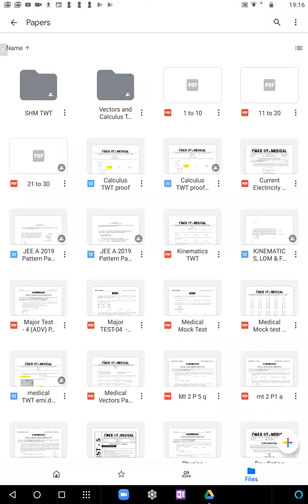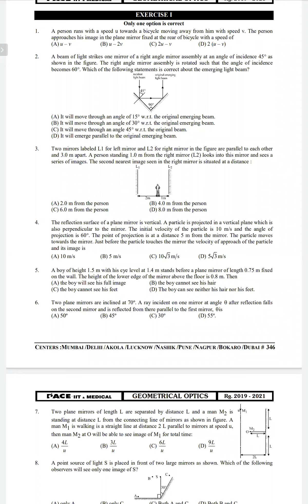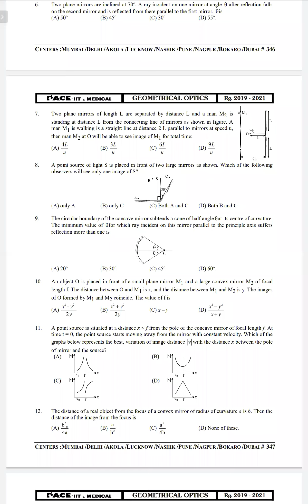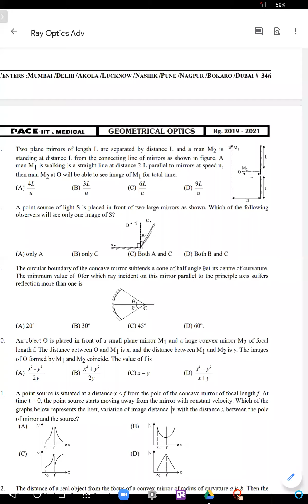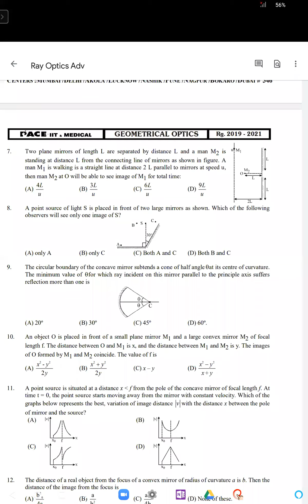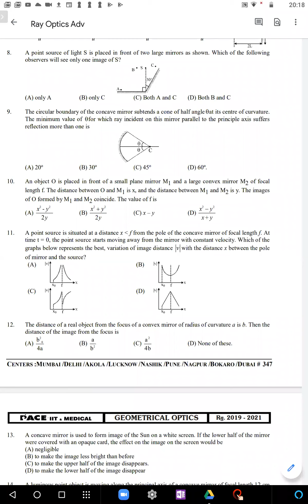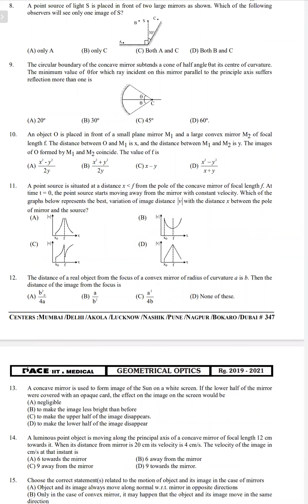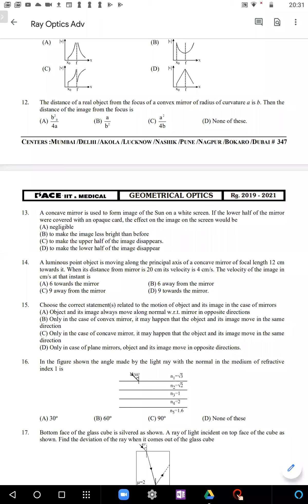5 23 11 20 Ray Optics